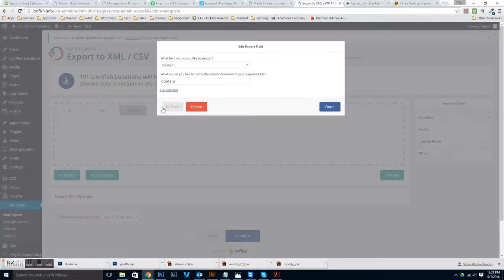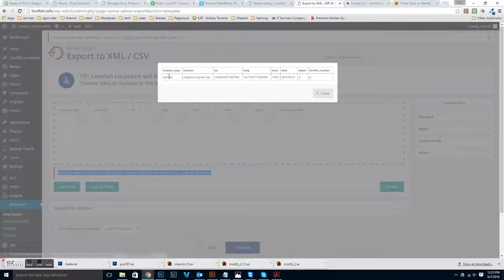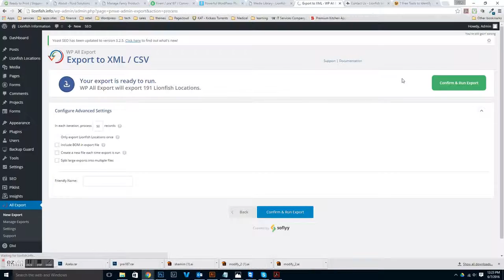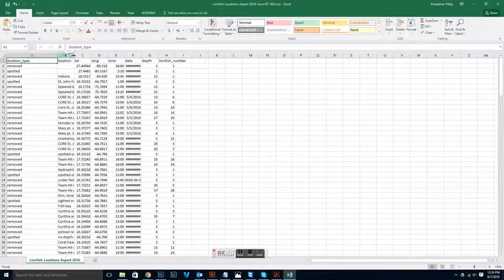wp all export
Using export tool to collet data